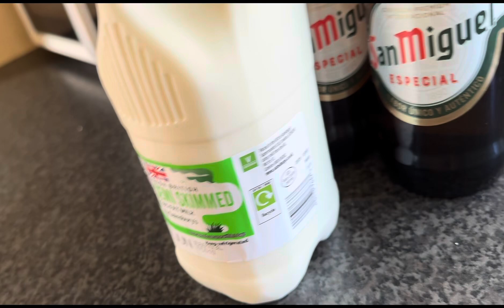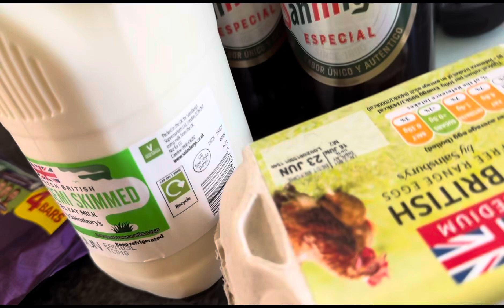My Daily Routine at home#housework#